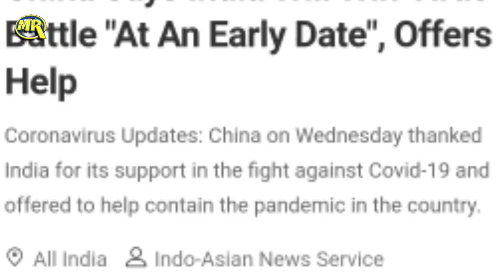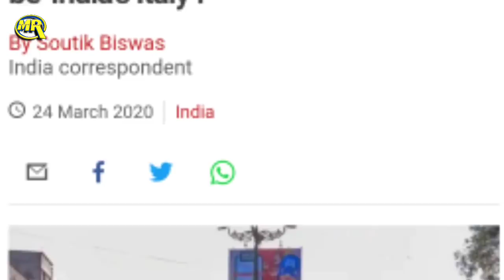India | Lockdown | Poor | Coronavirus | Yogi | Taaja Khabar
or
DM on Instagram